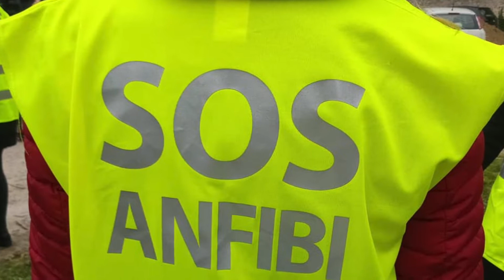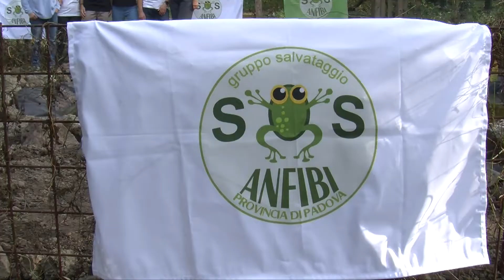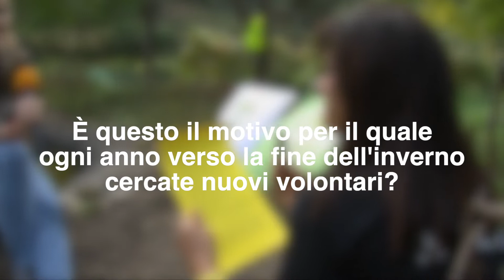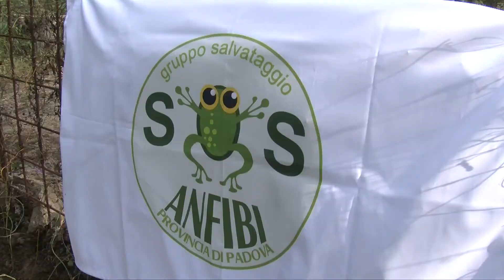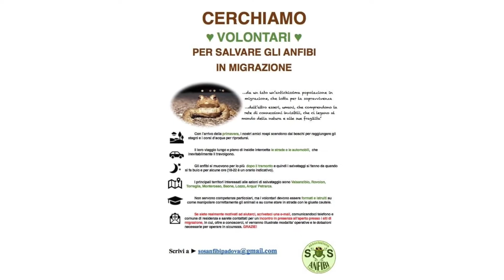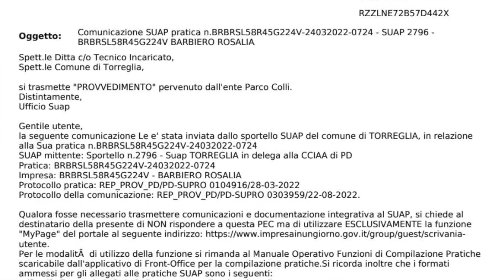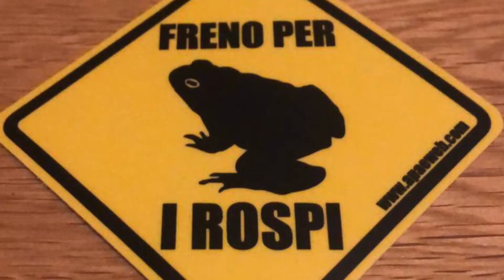Torreglia. L' Associazione SOS Anfibi Padova e i suoi volontari. Ce ne parla la Presidente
Torreglia. L' Associazione SOS Anfibi Padova e i suoi volontari. Ce ne parla la Presidente, dottoressa Elsabetta Borsato

L'Associazione ha come scopo la salvaguardia degli anfibi ma anche la sensibilizzazione della popolazione e delle amministrazioni riguardo a questa problematica.
In oltre dieci anni di attività nell’ambito di questo progetto sono stati realizzati numerosi interventi di conservazione attiva riguardanti gli anfibi e azioni coordinate di mitigazione dell’impatto stradale sulla piccola fauna in migrazione

@sosanfibiodv9940 Colli Euganei Anfibi Piccola Fauna